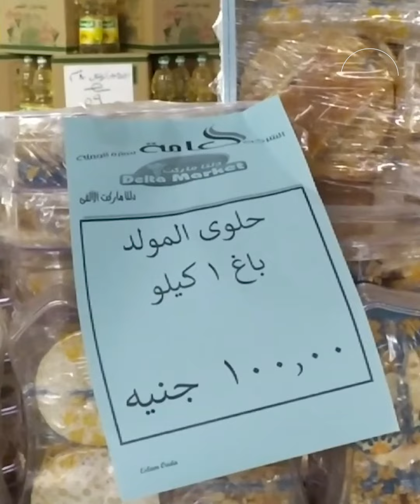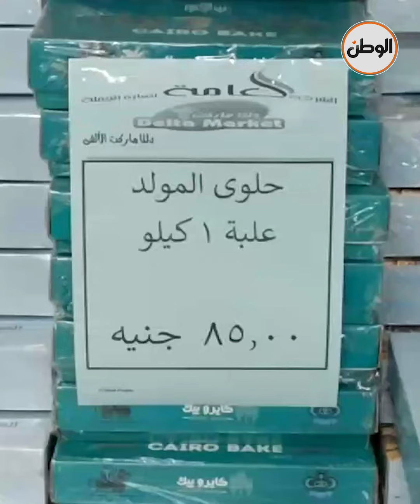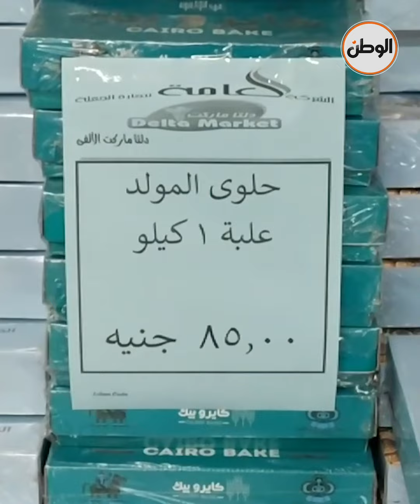ضخ حلاوة المولد في المجمعات الاستهلاكية.. الأسعار تبدأ من 85 جنيها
تقرير :  سعيد حمدي